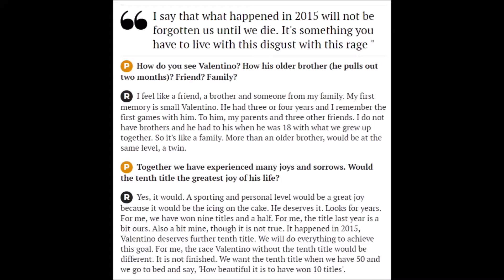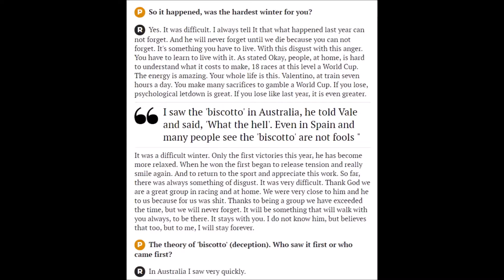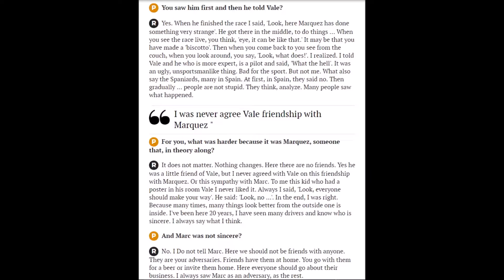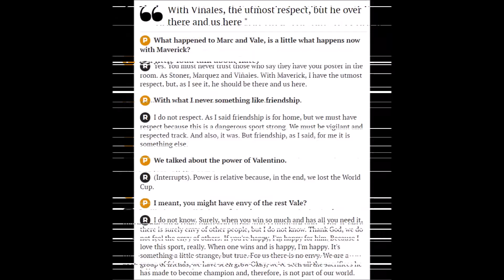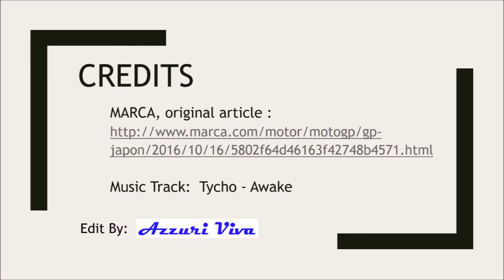MARCA Interviews Uccio: Recent Years Highs And Lows With Valentino Rossi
*NOTE*
This is just a partial translation of MARCA's original interview article

The full original article (in Spanish), also mentioned Uccio Salucci's views about Rossi's importance in MotoGP, Rossi's possible future ventures after retirement, as well as Uccio's own future plans to remain in managing the VR46 Academy and the VR46 team.